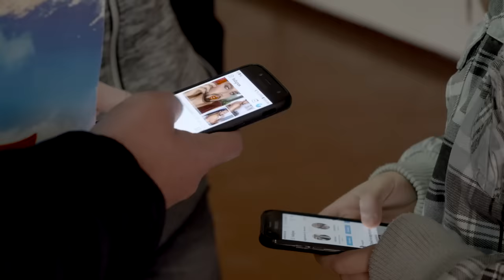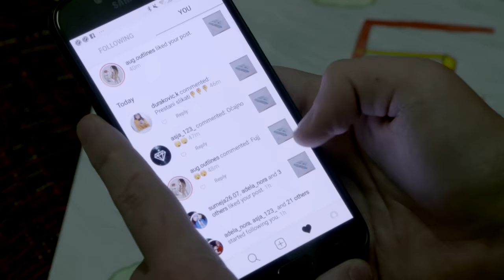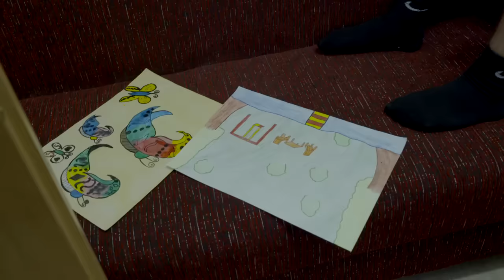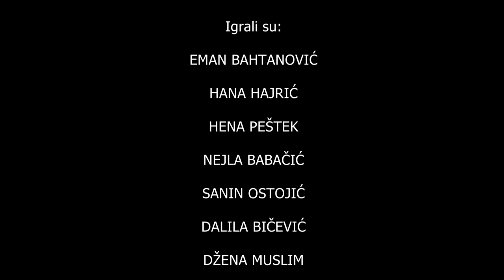Mala škola filma – KIDS MOVIE STAR- kratki igrani film "Emir"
Udruženje  MI  iz Sarajeva,  uz  podršku  općine  Novi  Grad Sarajevo i  Ministarstva kulture i sporta Kantona Sarajevo realiziralo je tri godine zaredom   niz  kreativnih  radionica iz  oblasti  filmske  umjetnosti  kroz  projekt  „Mala škola  filma – KIDS MOVIE STAR“.

Treći po redu “KIDS MOVIE STAR”, okupio je  talentovane, vrijedne  osnovce  iz  tri  osnovne  škole u Sarajevu:  JU OŠ„Umihana  Čuvidina“, JU OŠ „Meša  Selimović“ i  JU OŠ „Džemaludin Čaušević“

Njih 100 bili su vođeni  zajedničkim interesima, te su  kroz posebno osmišljene radionice, upoznati sa procesom nastanka scenarija za film, režiranja, snimanja profesionalnom kamerom i glumom a rezultat toga je 6 kratkih igranih filmova: „Emir“, „Biseri u školi“, „Prvo hopni pa reci skok“, „Budi mi prijatelj“, „Novi učenici“ i „Fontele“, čije autorstvo potpisuju upravo ovi učenici.

Filmovi su premijerno prikazani u kino sali Općine Novi Grad a žiri takmičarskog dijela programa, kojeg su činili  Sabrina Begović Ćorić – redateljica i  predsjednica žirija, Saša Peševski – reditelj i  Emir  Kapetanović – glumac,  jednoglasnom odlukom izabrali su najbolje u 7 kategorija:

Najbolja sporedna  muška  uloga AMAR SUBAŠIĆ  za  film „Prvo hopni pa reci skok“
Najbolja sporedna ženska uloga:  HENA PEŠTEK za  film“Emir“

Najbolja glavna muška  uloga: DALI HYSENI  za  film „Biseri u školi“
Najbolja glavna  ženska uloga: ANESA BABAČIĆ  za  film „Budi mi prijatelj“

Najboolji scenario:  AJLA TUCAKOVIĆ i IMARAN ĐULAN za film „Novi učenici“

Najbolji  reditelj:  ADVAN GACKIĆ za film „Fontele“

Najbolji film:  „Emir“

Nagrađenim učesnicima je  dodjeljena nagrada  „FILMSKA KLAPA“, a svim ostalim polaznicima u projektu  dodjeljni su  certifikati o  uspješenoj završenoj  maloj školi filma.